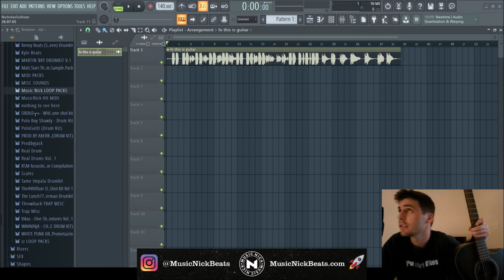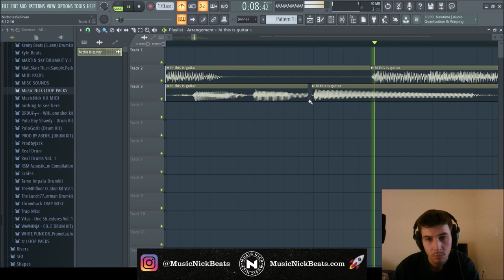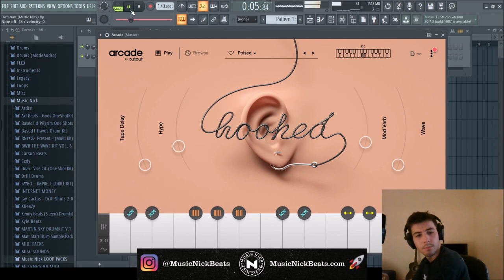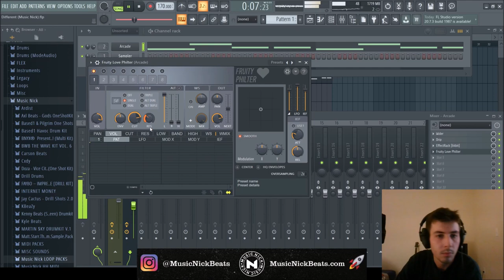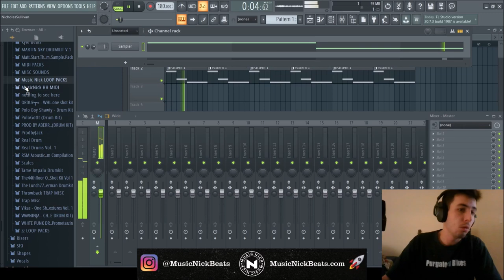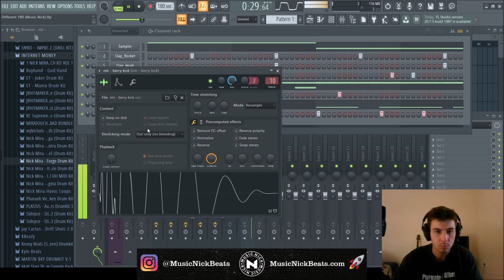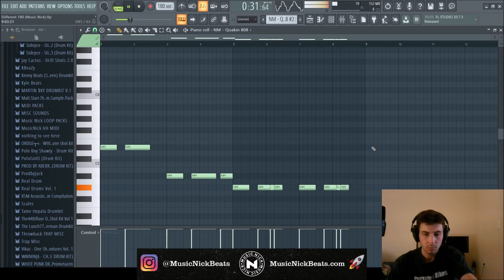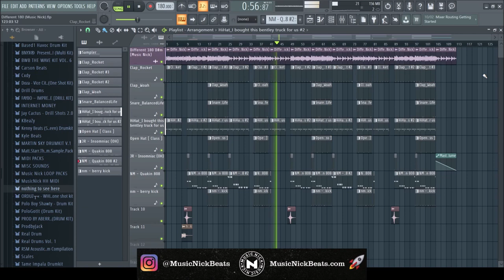HOW TO MAKE TRAP BEATS WITH ACOUSTIC GUITAR | Making a Hard Melodic Trap Beat From Scratch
MUSICNICKBEATS.com